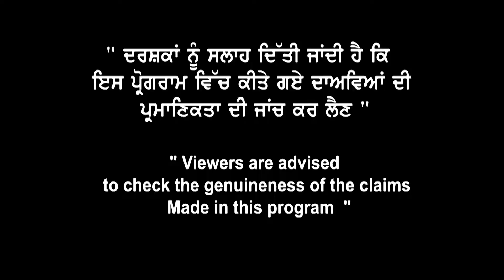Jashanpreet get Canada Study Visa - Landmark Immigration - Study in Canada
Get advice from our experts at Landmark Immigration and get your visa approved with the help of our team. We are an experienced team ready to serve you best located in Chandigarh, Ahmedabad, Kochi, Delhi and Mumbai. We are just a call away from you to get your visa approved.

If you have ever cherished a dream of international education, Landmark Immigration offers a one-stop solution to all your queries. Our experts will help you clear all your doubts regarding your VISA process and fulfil your dream of studying abroad.